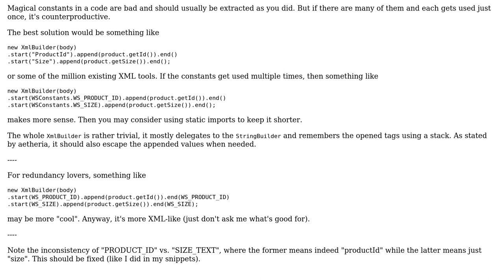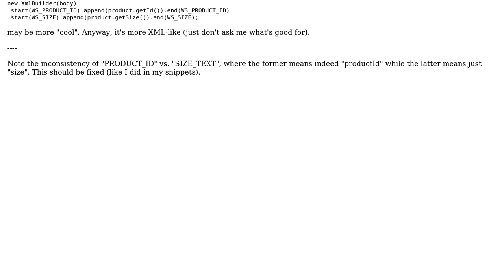Code Review: XML tags constants vs hardcoded values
With thanks & praise to God, and with thanks to the many people who have made this project possible! | Content (except music & images) licensed under CC BY-SA | Music | Images & others | With thanks to user maaartinus user Laura user Jamal and the Stack Exchange Network Trademarks are property of their respective owners. You are responsible for your own actions.